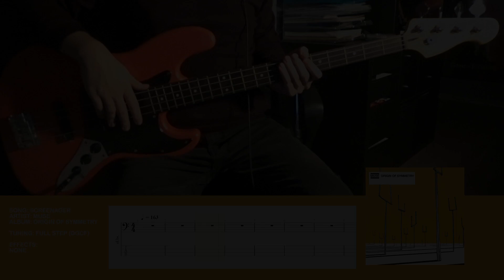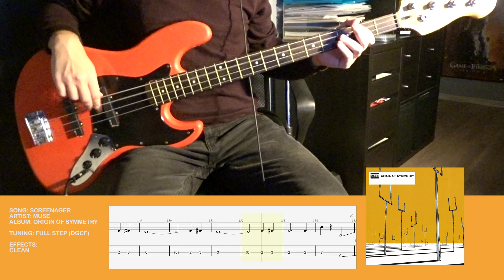Muse - Screenager (Bass Cover w/ On-Screen Tabs - BASS ONLY)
Bass cover of Sreenager by Muse from Origin of Symmetry, with tabs included on the screen. This is a bass only track. Enjoy!